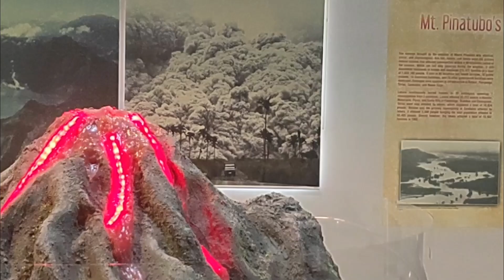Mount Pinatubo@Clark Museum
Mount Pinatubo is an active stratovolcano in the Zambales Mountains, located on the tripoint boundary of the Philippine provinces of Zambales, Tarlac and Pampanga, all in Central Luzon on the northern island of Luzon. Its eruptive history was unknown to most before the pre-eruption volcanic activity of early 1991. Pinatubo was heavily eroded and obscured from view by dense forests which supported a population of several thousand indigenous Aetas.

6:00am Road Trip🚗😊